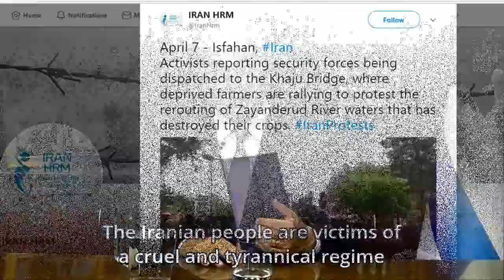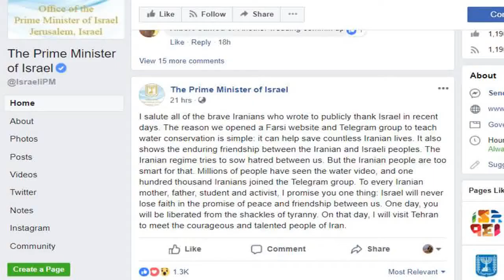Israel Tawarkan Bantuan Teknologi Air Ke Iran Untuk Atasi Kekeringan, Responnya Mencengangkan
Perdana Menteri Israel Benjamin Netanyahu menawarkan teknologi air Israel kepada orang-orang Iran yang dilanda kekeringan.